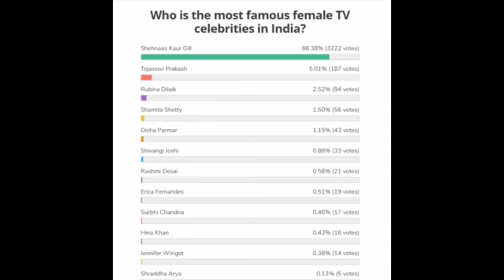Shehnaaz Gill को मिली एक और बड़ी सफलता किस तरह कर रहीं हैं मेहनत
Thankyou.👍🏻👍🏻